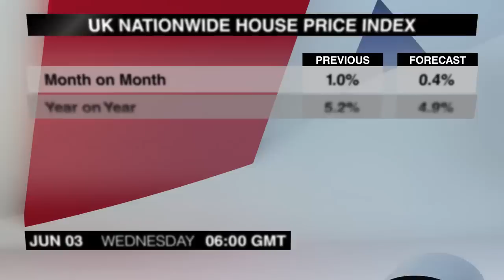Экономический календарь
Очередная подборка новостей, которые могут повлиять на валютный рынок, подготовлена для вас командой Dukascopy ТВ. Среда, 03-е июня.